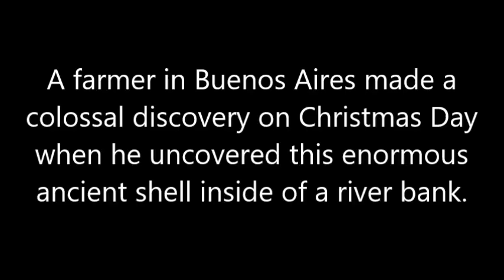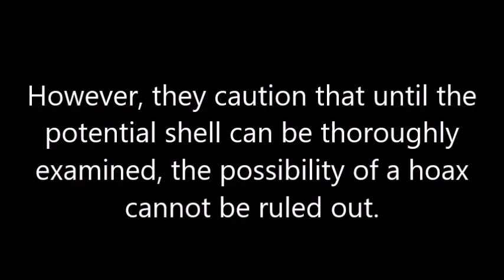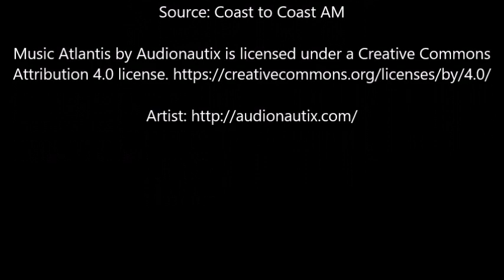Giant Prehistoric Shell Discovered in Buenos Aires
A farmer in Buenos Aires made a colossal discovery on Christmas Day when he uncovered this enormous ancient shell inside of a river bank.